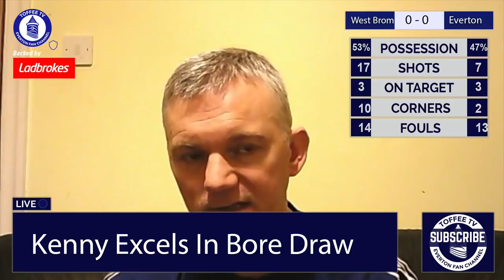West Bromwich Albion 0-0 Everton | Kenny Excels In Bore Draw | Instant Match Reaction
Toffee TV are backed for the season by Ladbrokes. To boost your odds this weekend,

Video Editing : Jake McGibbon
Graphics By @JoeDoesDesigns Toffee TV are backed for the season by Ladbrokes. To boost your odds this weekend,